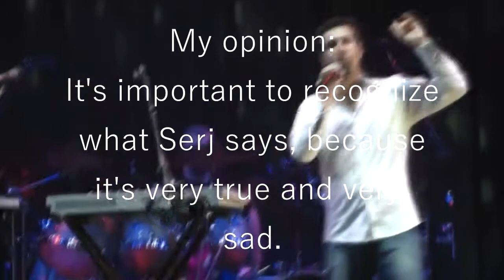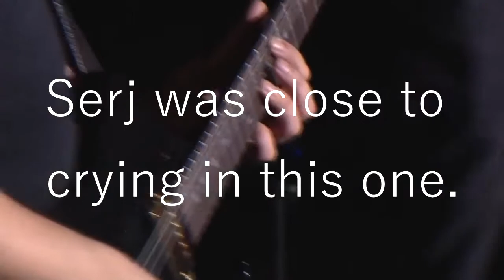Best of System of a Down's speeches [HD | 60FPS]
Serj Tankian. Awesome...
No more needed for the desc.